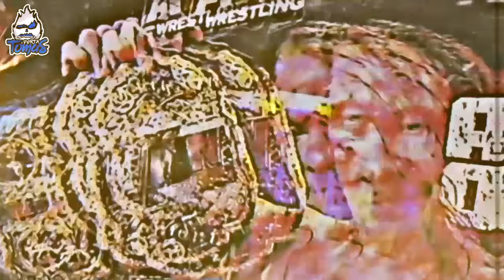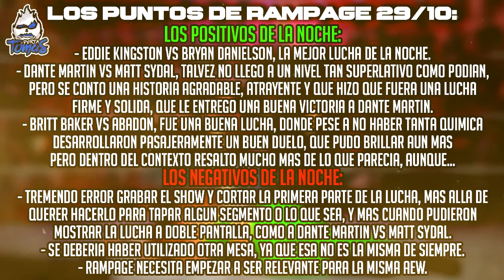¡¡¡BRYAN DANIELSON Se Clasifico a la Final!!!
Cartelera de AEW Rampage del 29 de Octubre del 2021:

- Bryan Danielson vs Eddie Kingston
- Max Carter vs Matt Sydal
- Britt Baker vs Abadon